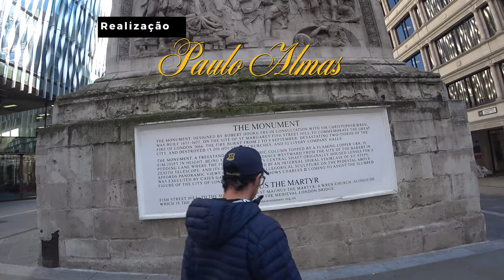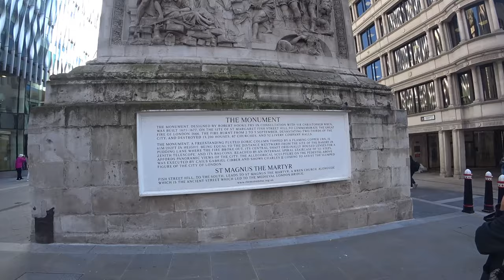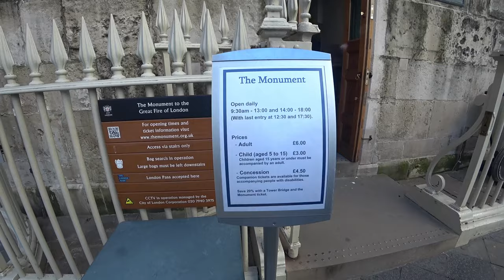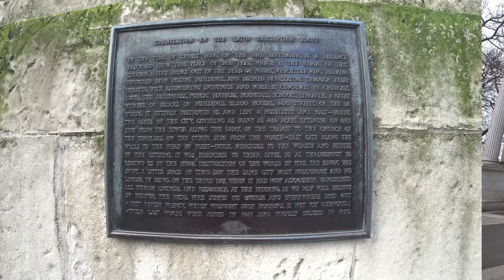🔥🔍 Rastro de Fogo | Londres, Reino Unido 🇬🇧 | EP 192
🎥🔥 Em uma jornada pelos mistérios de Londres, mergulhei nas histórias do Monumento ao Grande Incêndio, atravessei os arcos imponentes do Marble Arch e desvendei os segredos do antigo Anfiteatro Romano. Uma aventura épica aguarda, onde cada pedra conta uma história e cada sombra esconde um segredo. Prepare-se para desvendar os enigmas desta cidade encantada! 🏰🔍
╰➤ 🌍 *Para seguir nosso itinerário, confira o MAPA DOS LOCAIS VISITADOS: * 🗺️📍:
╰➤ 🍿⌛ *CAPÍTULOS DO VÍDEO* 📚 ▼
► 00:00 ◀ 192 Episódio ▶️
► 00:10 ◀ Introdução 🎙️
► 00:35 ◀ Genérico 🎶
► 00:54 ◀ Monumento ao Grande Incêndio de Londres🔥
► 01:57 ◀ Preço dos Ingressos 💰
► 03:13 ◀ Marble Arch, um arco triunfal 🏛️
► 04:55 ◀ Anfiteatro romano de Londres  🏟️
► 07:46 ◀ Continua no Próximo Episódio... 🤯
► 08:07 ◀ Trailer 🎬
╰➤ 🌄  *ASSISTA A OUTRA SÉRIE DE VIAGENS* ▼